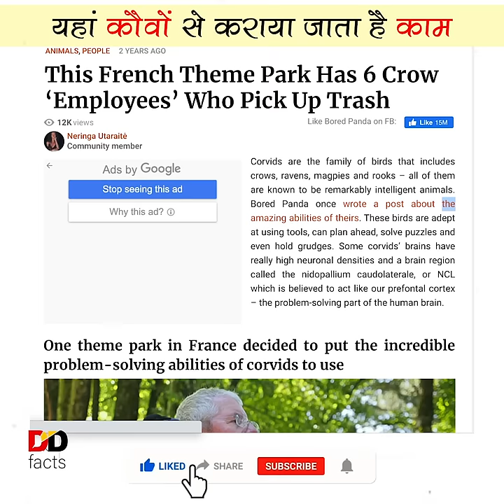कौवों की चालाकी का एक और नमूना 😯 Amazing Facts